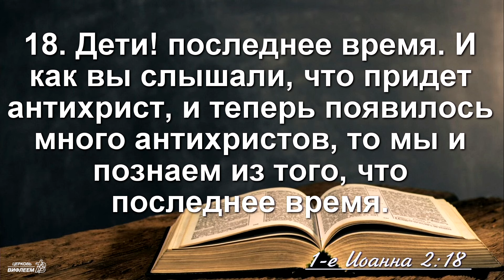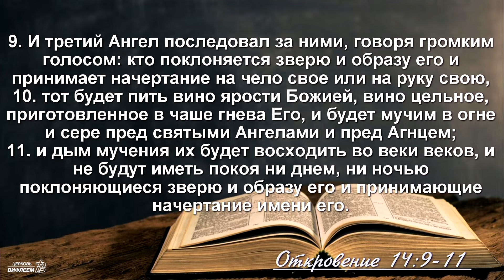🎧 «Решение живых и судьба мёртвых. Часть 3» | Виктор Крутько | Проповедь по книге Откровение 14 гл.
Проповедует пастор церкви Виктор Крутько.

Друзья, Вы можете делиться роликом, нажав под видео на стрелочку «поделиться»↩️, это поможет большему количеству людей услышать Слово Божье.